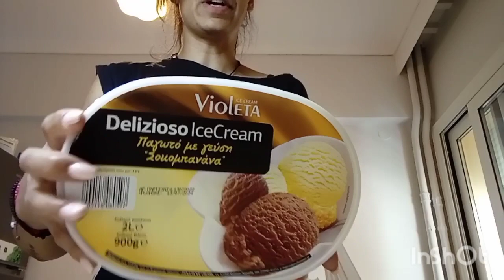συνταγή χαλβάς Φαρσάλων supermarket ♥️